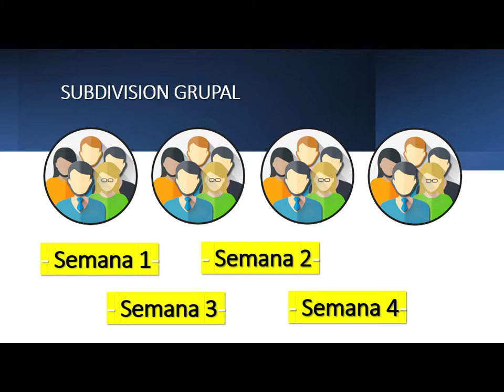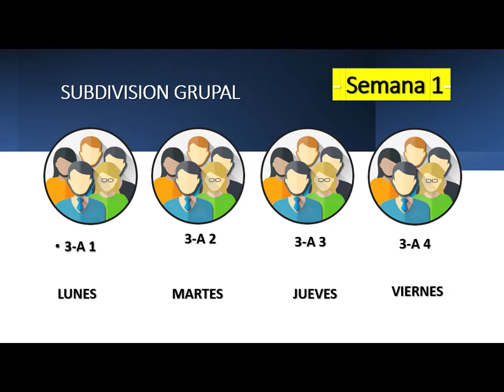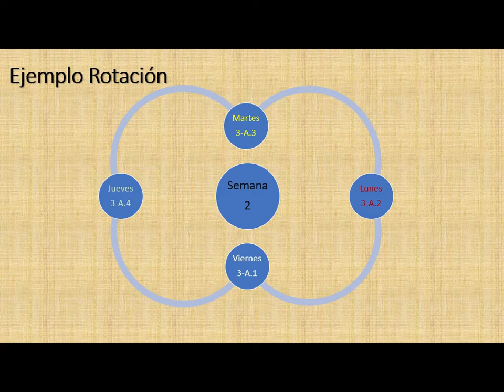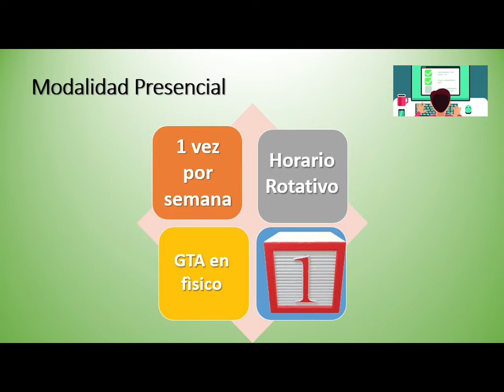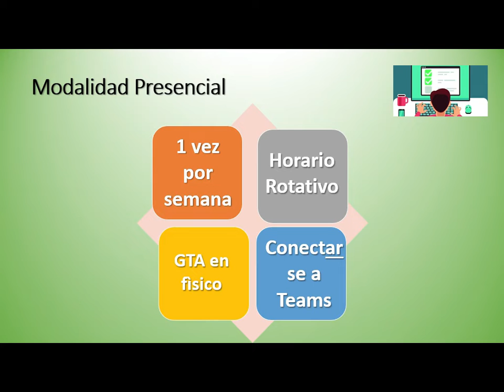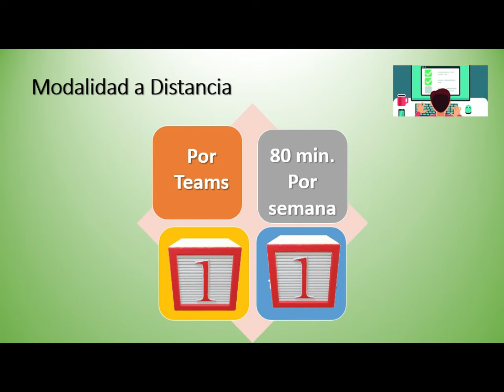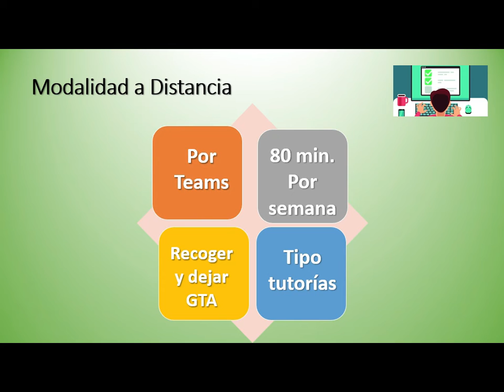Introducción Curso Lectivo 2021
Si tiene alguna duda, con todo gusto.